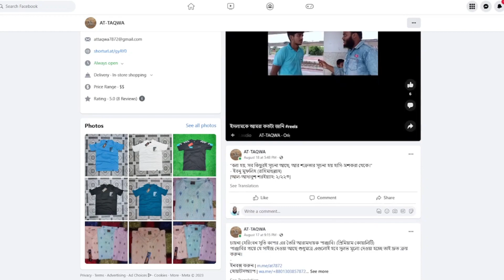ইসলামকে কতটা জানি ।Bangla Street Show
ভিডিও যদি ভালো লাগে তাহলে শেয়ার করবেন ইন'শা-আল্লাহ..। লাইক দিয়ে পাশে থাকুন, এবং কমেন্ট বক্সে আপনার মূল্যবান মতামত প্রকাশ করুন। জাযা'কাল্লাহু খাইরান।...

আমরা খুলনা শহরের বিভিন্ন জায়গায় ঘুরেছি এবং চেষ্টা করেছি মানুষ কতটা ইসলাম সম্পর্কে অবগত আছে অনেক মানুষকেই আমরা অফলাইনে দাওয়াত দিয়েছি অনলাইনে ভিডিও আকারে যতটুকু সম্ভব প্রত্যেকের অনুমতি নিয়েই ভিডিও করা হয়েছে.

islam ke amra kotota jani